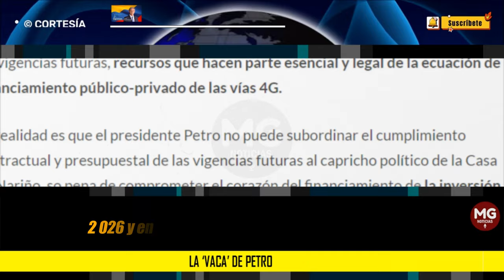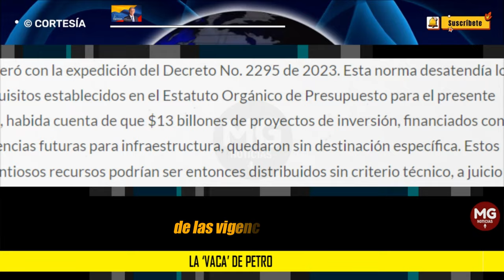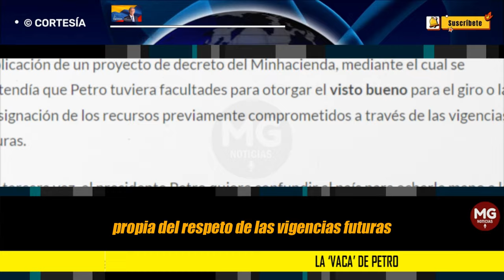LA 'VACA' DE PETRO 🚨 Por Andrés Espinosa Fenwarth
La inquina presidencial contra la loable iniciativa privada de los antioqueños para financiar con donaciones ciudadanas los proyectos viales 4G es una rencorosa cortina de humo que busca desviar la atención de la ‘vaca’ del presidente Gustavo Petro.
columna ANDRÉS ESPINOSA FENWARTH para PORTAFOLIO